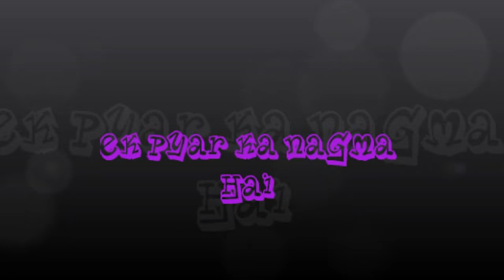ek pyar ka nagma